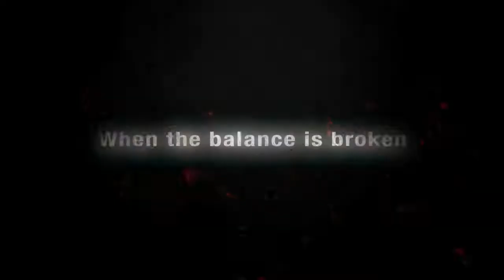Front Mission Evolved Debut Trailer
In the future, the world is a changed place. Technology has advanced. Countries have merged into massive geopolitical blocks. But one thing, sadly, remains the same - humanity's appetite for war.